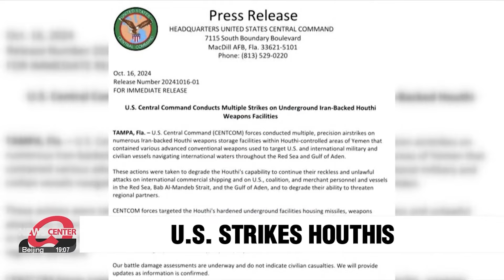U.S. B-2 stealth bombers strike Houthis' underground weapons faciltiies in Yemen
美, 예멘 후티반군 지하벙커 공습… 스텔스 폭격기 B-2까지 동원

Over in the Middle East.
The U.S. has fired multiple airstrikes against the Iran-backed Houthis in Yemen.
Defense Secretary Lloyd Austin said the military on Wednesday, U.S. time conducted precision strikes against five underground weapons storage facilities, using B-2 stealth bombers.
Austin said the Houthis had used the weapons in the storage to target civilian and military vessels throughout the region.
The Houthis have also been attacking Israel with missiles in support of Hamas in Gaza.

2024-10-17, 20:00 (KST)